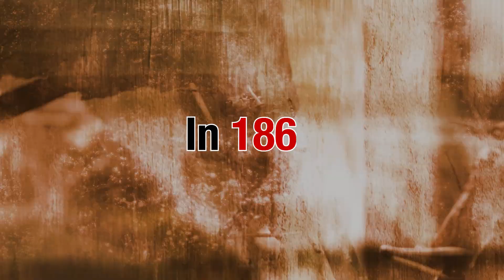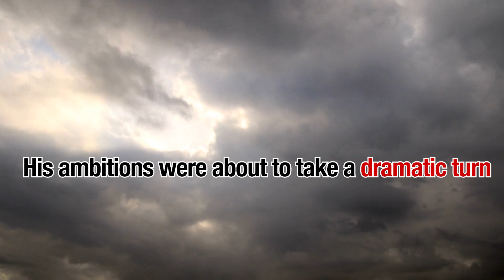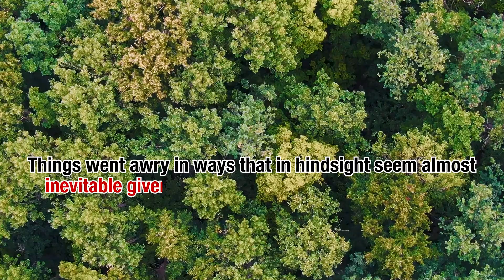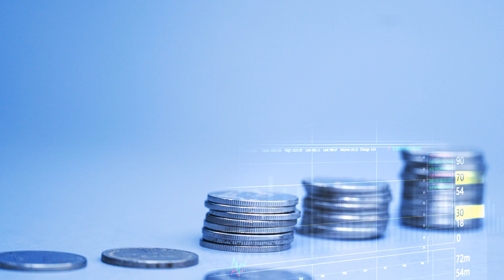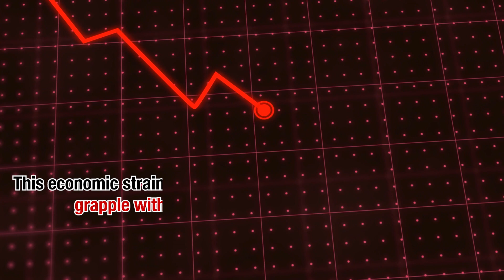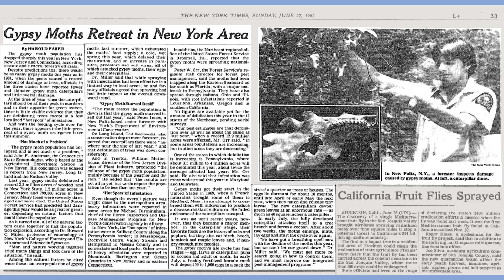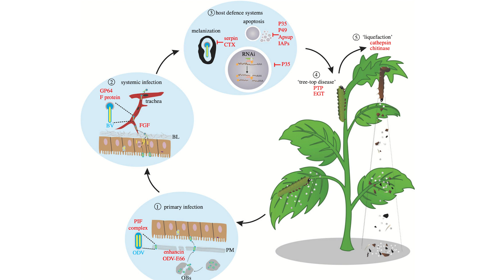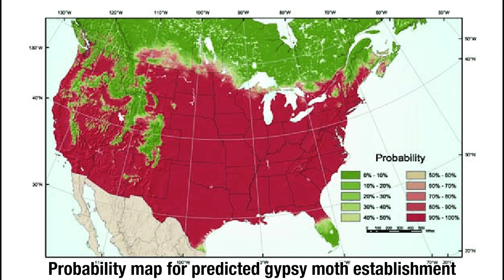The Gypsy Moth Invasion of 1869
In 1869, a single experiment gone awry unleashed one of history's most infamous ecological disasters—the gypsy moth invasion. This fascinating story reveals how Leopold Trouvelot, a well-meaning scientist and entomologist, brought the European spongy moth (Lymantria dispar) to the U.S. in a bid to advance silk production. Instead, his experiment sparked an ecological nightmare that has devastated North American forests for over a century.

Join us as we unravel the history behind this invasive species, from its accidental release in Medford, Massachusetts, to its relentless spread across the continent. Discover how gypsy moth larvae wreak havoc on oak, maple, and birch trees, defoliating forests and disrupting U.S. ecosystems. But the story doesn’t end with destruction—nature fought back with a surprising hero: the baculovirus LdMNPV, a natural pest control agent with eerie “zombie caterpillar” effects.

Perfect for fans of nature and science documentaries, entomology enthusiasts, and anyone who loves Discovery Channel or National Geographic-style videos, this deep dive combines storytelling, history, and the marvels of nature to explain how a simple mistake reshaped ecosystems. Watch now to explore the unintended consequences of scientific ambition and nature’s resilience!